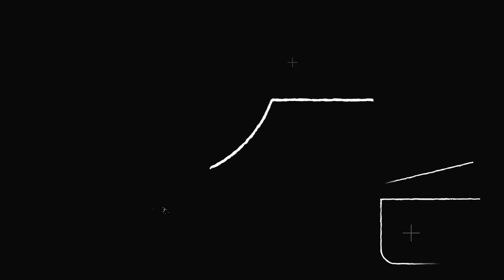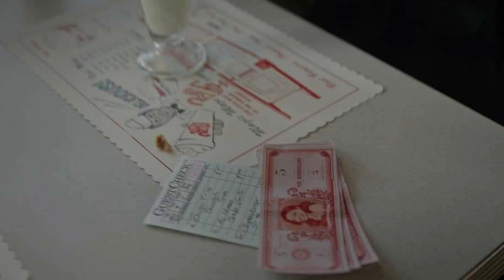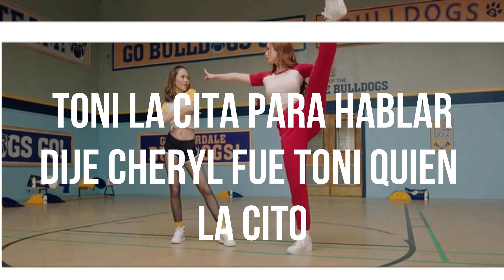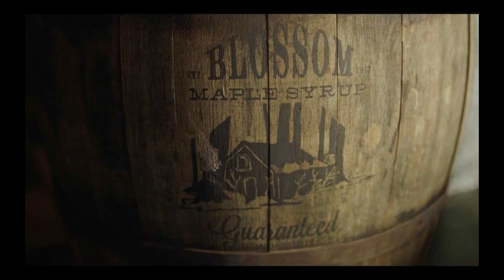RIVERDALE 5X7 RESEÑA - ¿ARCHIE Y VERONICA VUELVEN? - RIVERDALE 5X8 BESO DE FANGS Y REGGIE PROMO.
ESTA TEMPORADA DE RIVERDALE CADA VEZ SE PONE MEJOR XD